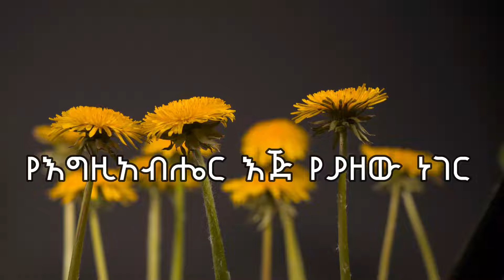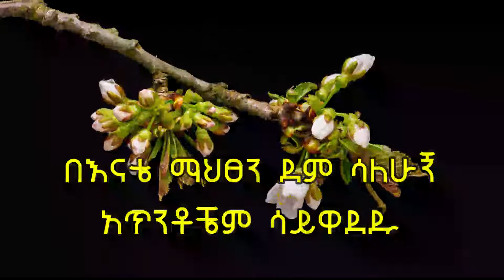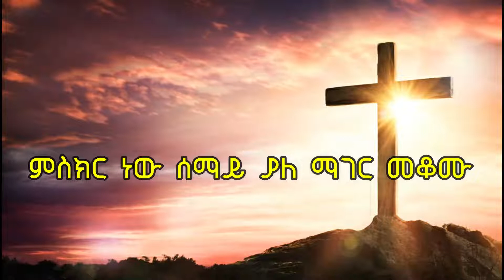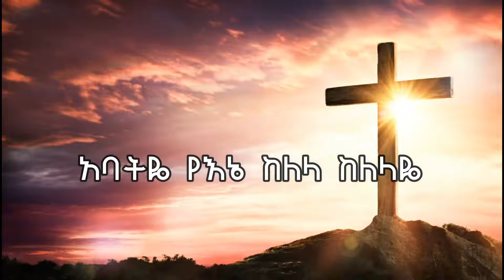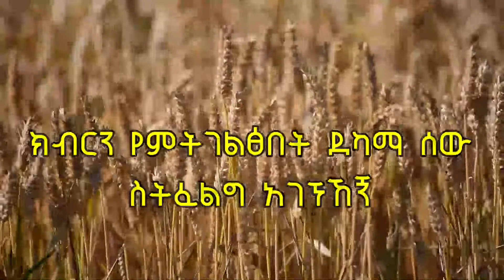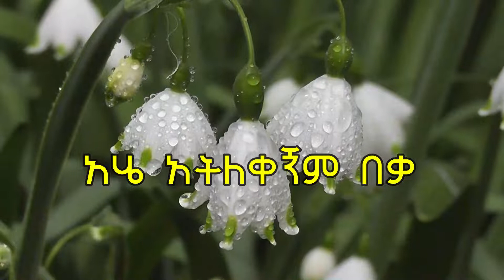Betty Tezera Ethiopia ቤተልሔም ተዘራ | የእግዚአብሔር ፡ እጅ Ye Egziabhier Ije Mezmur with Lyrics Protestant song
የእግዚአብሔር ፡ እጅ ፡ የያዘው ፡ ነገር
እንዳይወድቅ ፡ አይፈራ ፡ እንዳይጠፋ ፡ አይፈራ
ከጥላው ፡ ሥር ፡ ያረፈው ፡ ሰው
ዘላለሙ ፡ አያሰጋው